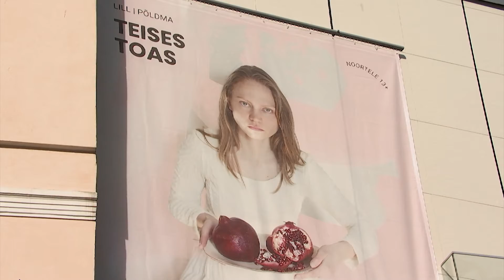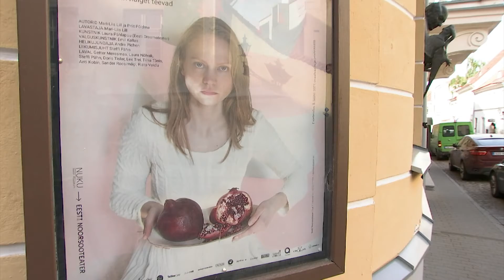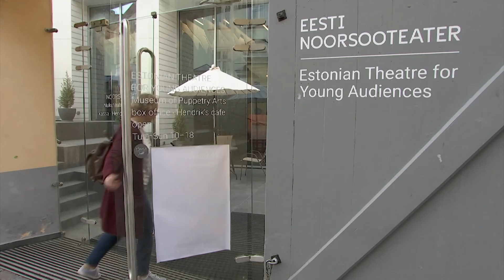06.06.2021 - Dokumentaallavastus "Teises toas"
Lähisuhtevägivalla all kannatab rohkem inimesi kui arvata oskame. Mari-Liis Lille ja Priit põldma uus dokumentaallavastus lahkab probleemi ning toob publikuni õudutekitavad ja valusad seigad inimeste eludest, kellest osad on juba varasest lapsepõlvest saati terrori hirmus elanud.